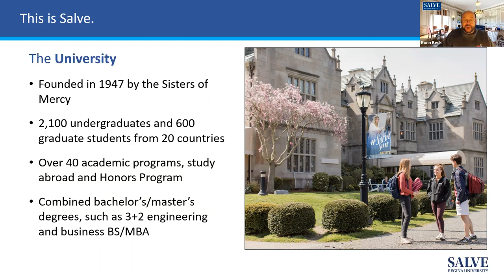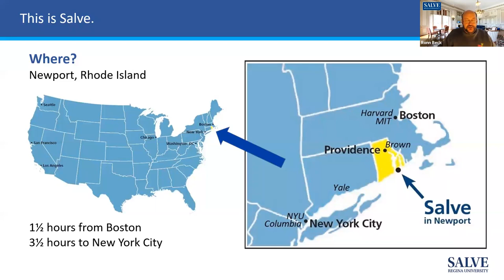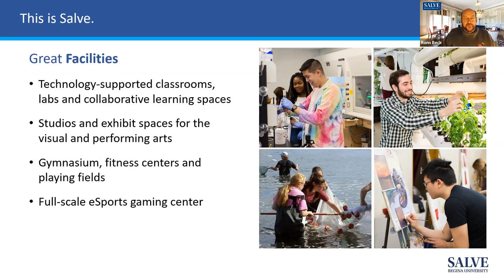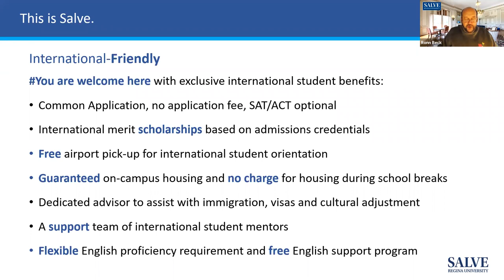Salve Regina University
Learn more about Salve Regina University in Newport, Rhode Island.